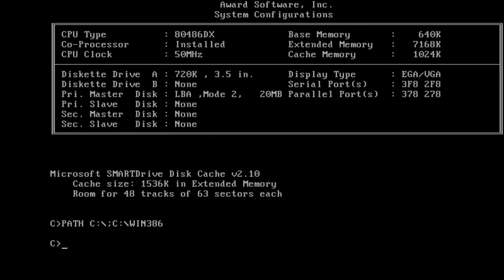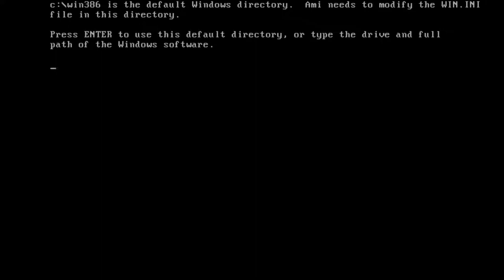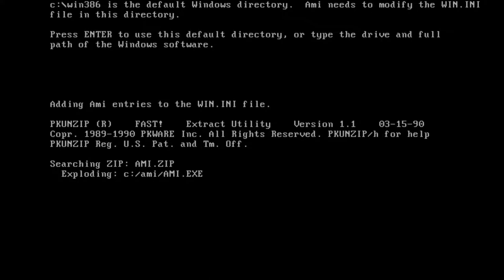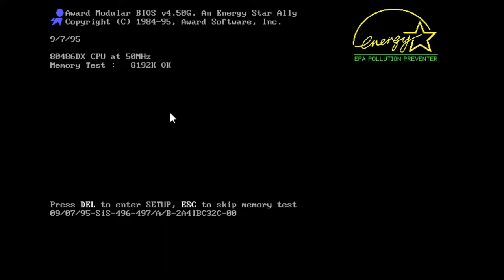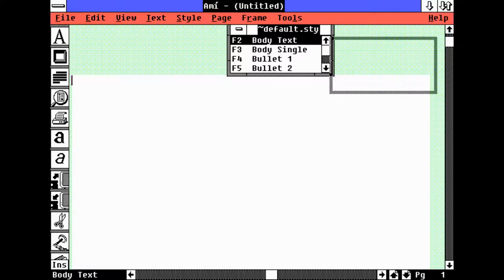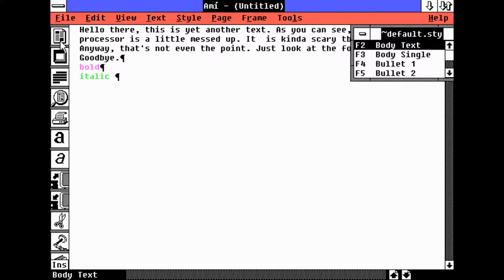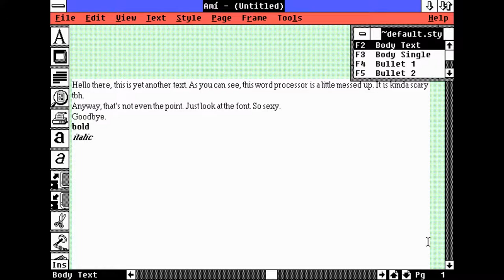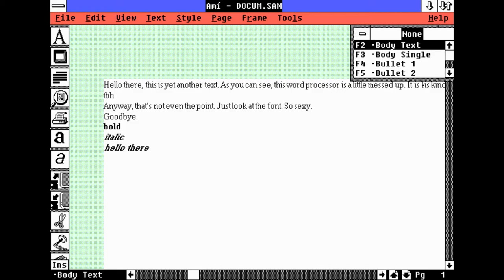Installing AMI 1.2 on Windows 2.1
AMI was the most popular word processor for Windows 2. Ever heard of it?